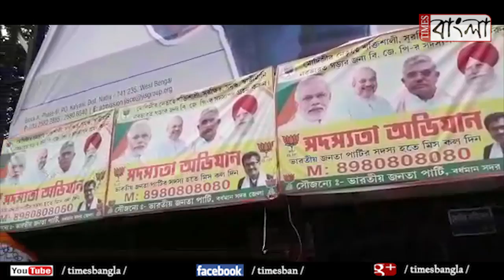বিজেপির নজরে এবার স্টেশনের হকার ও ছোট কারবারিরা, চলছে সদস্য সংগ্রহ অভিযান